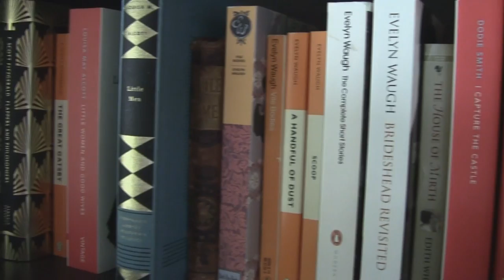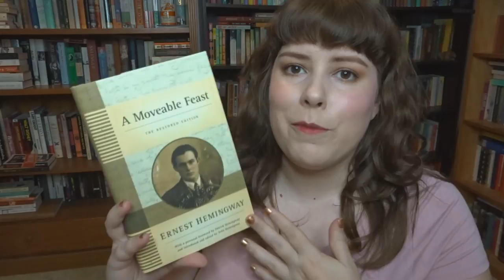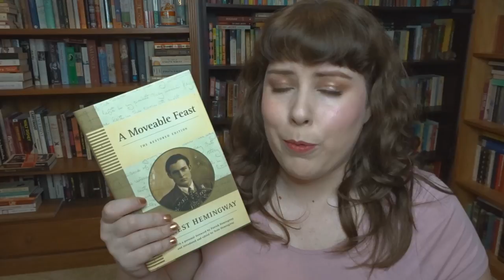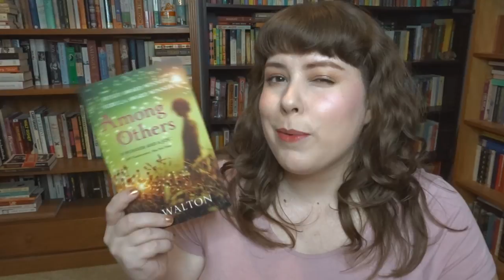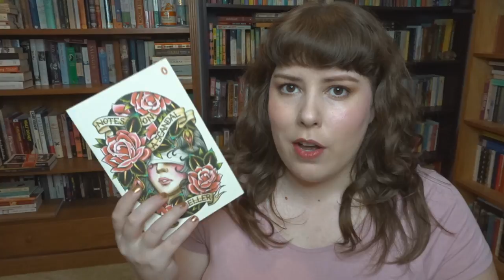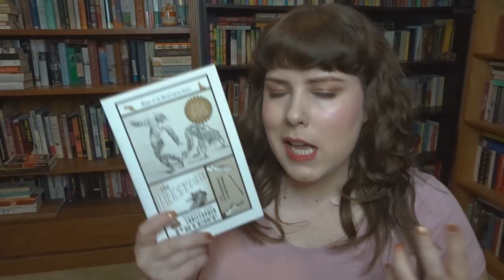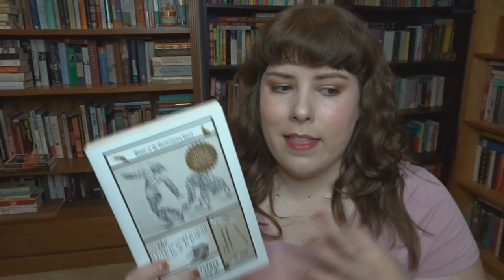BOOKS I LOVE FROM AUTHORS I NEED TO GET TO KNOW BETTER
wordsofareader
Raymond Terrace
NSW 2324
Australia

For a free 30 day trial of the audiobook subscription service, Audible, use my